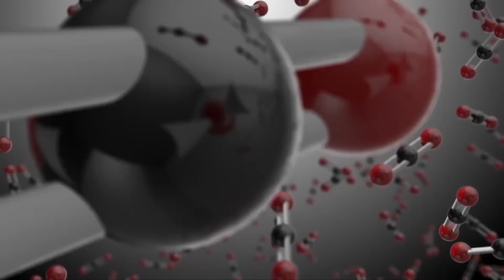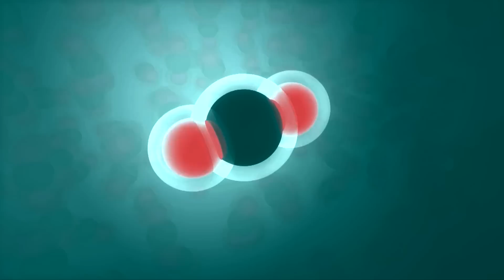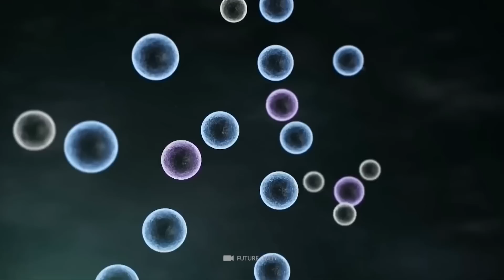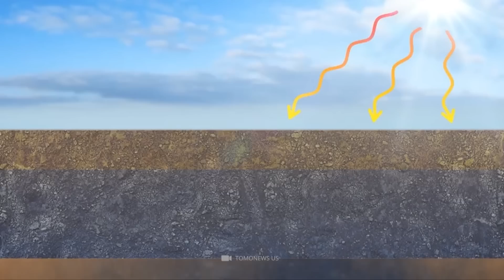¡Los científicos hacen un nuevo descubrimiento escalofriante bajo Siberia que lo cambiará todo!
Siberia es una de las regiones más frías de la tierra. En invierno, las temperaturas bajan a menos 70 grados centígrados. El permafrost cubre extensamente la región de la taiga, la tundra y los paisajes esteparios. ¡Los científicos están haciendo un descubrimiento aterrador bajo el hielo perpetuo de Siberia que lo cambiará todo! Las explosiones de gas subterráneo forman cráteres de hasta cincuenta metros de profundidad en las superficies de hielo. ¡Algunos pastores de renos incluso presenciaron llamas y humo saliendo de un cráter después de una explosión! ¡Los eventos plantean preguntas que desconciertan incluso a los científicos experimentados! Hasta ahora, lo que afectará a la aterradora fuerza de la naturaleza en el futuro del Ártico siberiano sigue siendo un misterio.